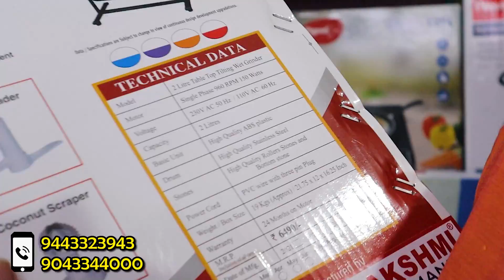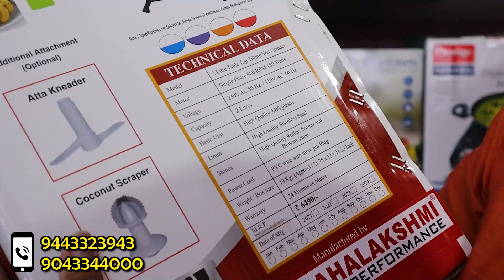Making IDLY, VADA & DOSA is very easy now with these WONDER GRINDERS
Please call below numbers to know about the prices of the products and other details:

Mr. Sathish
Address:
Sathish Industries (Mahalakshmi High Performance Grinders)
no: 123, A/2, rayappa nagar, sanganoor main road, ganapathy, Coimbatore - 6

Google map to reach Sathish Industries:
Rayappa Nagar

Contact numbers:
Mr. Sathish
WhatsApp number to contact Banana Leaf Unlimited YouTube channel (Manoj Kumar):
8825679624 (only messaging). THIS IS CHANNEL NUMBER.